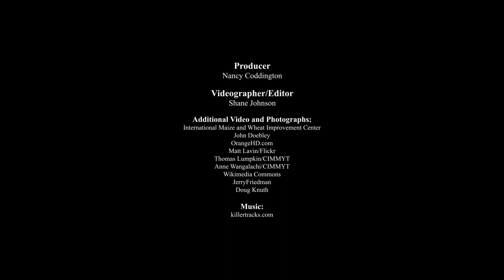Maize: Feeding the World | WSKG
What does a maize geneticist do? Explore the growing season of maize, and how scientists study the plant’s genetic diversity and connect it to the phenotypes they observe.

Maize needs lots of sun and warm weather to grow. Seeds are usually planted in spring, in marked rows to identify each plant by its pedigree and genotype. In the mid-summer, when the plants are ready, scientists begin crossing the varieties of maize. Crossing is done by taking the pollen from the tassel (“male” part of the plant) to pollinate the silks on the ear (“female” part of the plant). Since each kernel is pollinated by one pollen grain, every kernel on the ear has the capacity to be genetically different from every other kernel on the ear. Controlling the crosses is important to understand the genotype/phenotype relationships. To control the crosses, the ear and the tassel are both covered with a bag before the pollen and silks are mature. Maize plants used in research can either be “selfed”–when the nascent kernel is pollinated with its own pollen, or “crossed”–when pollen is taken from one plant to pollinate the ovules of another.

This project is in collaboration with the Paleontological Research Institution and funded by the National Science Foundation Plant Genome Research Program, Award 1238014: “The Biology of Rare Alleles in Maize and Its Wild Relatives.”

WSKG.org